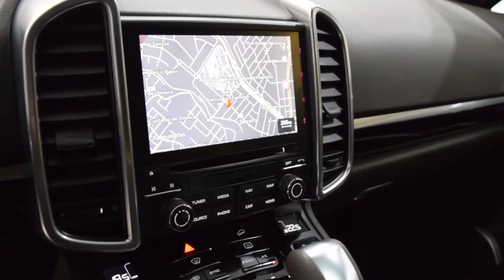Porsche Cayenne Platinum Edition 2018 Prata - Interior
VEÍCULO DE ÚNICA DONA!
BANCOS ESPORTIVOS EM COURO E ALCÂNTARA MARROM COM AQUECIMENTO!
​TETO SOLAR!
VERSÃO ESPECIAL PLATINUM EDITION:
ACABAMENTOS EXTERNOS EM PRETO BRILHO!
RODAS RS SPYDER 20"!
SISTEMA DE SOM ASSINADO BOSE!
RELÓGIO ANALÓGICO!
⇒ MOTOR 3.6 V6 de 300cv!
⇒ Câmbio automático de 8 marchas!
⇒ Tração Integral 4x4!